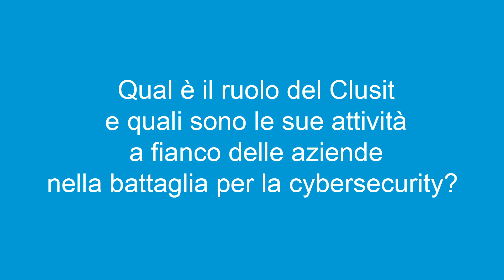Cybersecurity, le minacce aumentano: Gabriele Faggioli spiega che cosa farà il Clusit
In occasione del Security Summit 2018 Gabriele Faggioli, presidente del Clusit, ci parla delle attività dell'associazione e del suo ruolo nella cybersecurity italiana a fianco delle aziende in questa intervista ripresa al Security Summit di Milano.